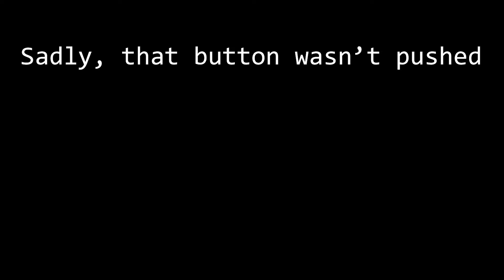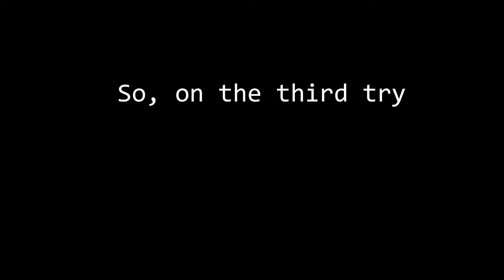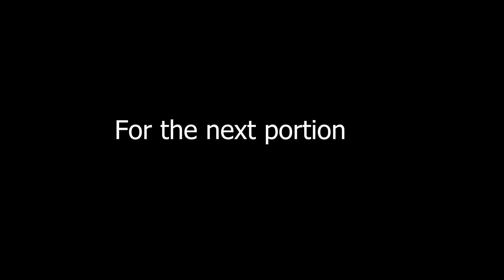LET IT BANG FOR THE FREE!! (Halo Reach Gameplay 6)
Wendy's just hit different bro..